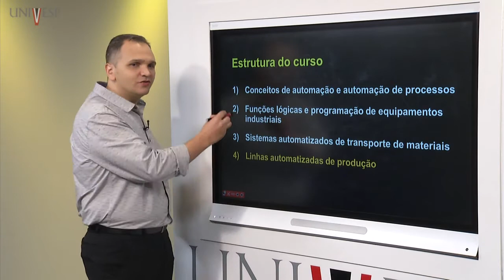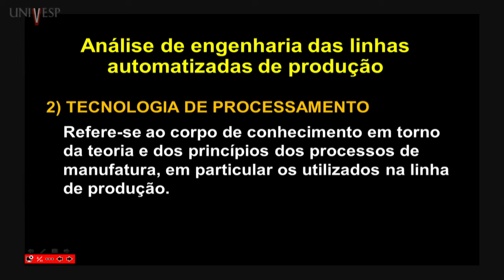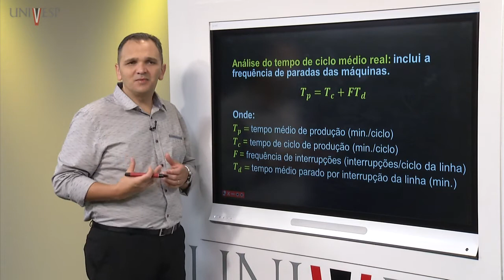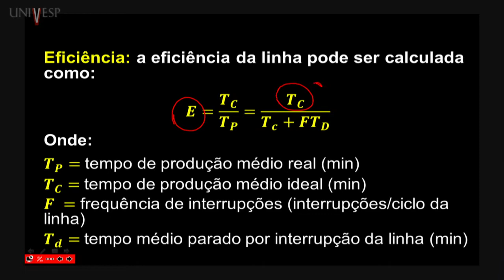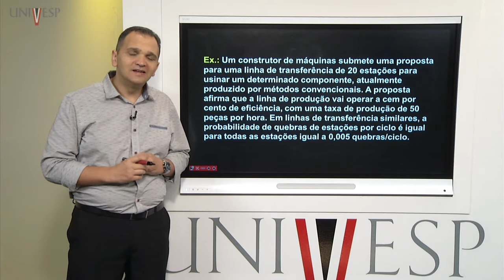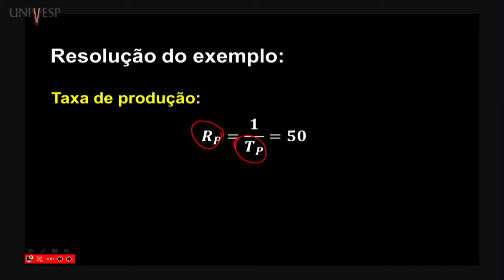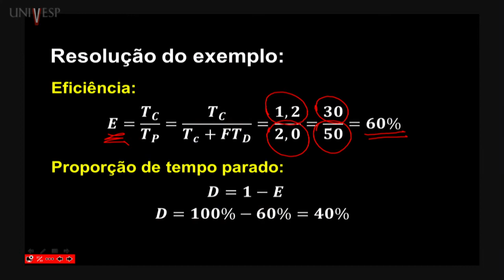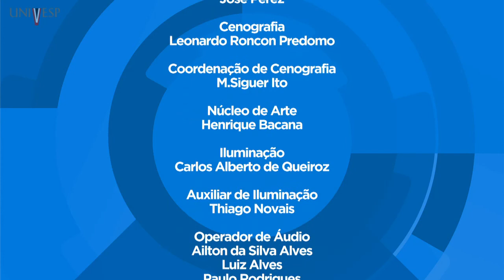Automação Industrial - Aula 04 - Linhas automatizadas de produção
Disciplina: Automação Industrial – ECA - 001
Univesp - Universidade Virtual do Estado de São Paulo
Professor responsável pela disciplina: Ricardo Janes
Playlist da disciplina: